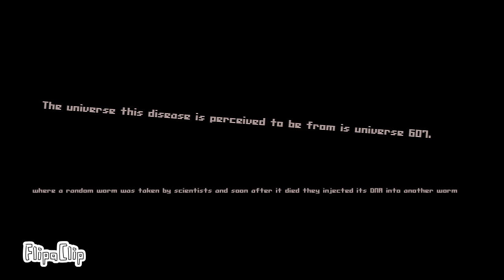Silly little animation test ￼￼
This is kind of like a pilot. ￼ I just use FlipaClip and wanted to test some stuff, so I just did this.￼￼￼￼